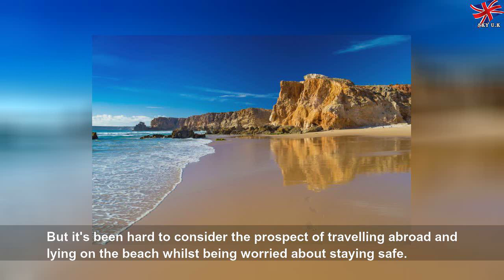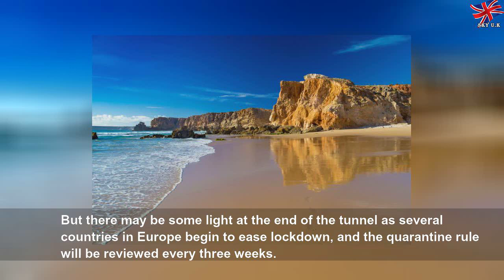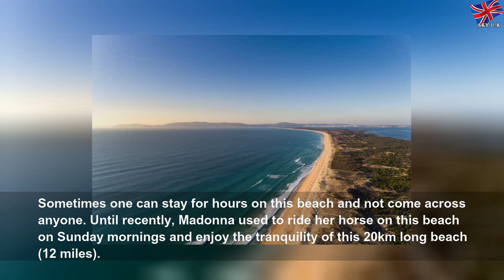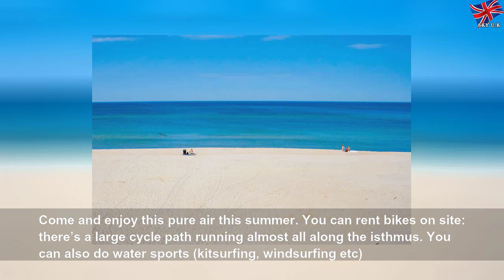The 10 safest European holiday beaches to keep your distance on post-lockdown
The 10 safest European holiday beaches to keep your distance on post-lockdown | Helpful Group
If you&#39;re desperate for a summer holiday, these beaches have been judged &#39;safest&#39; due to the low rates of coronavirus infection and the large amount of space amongst other key factors